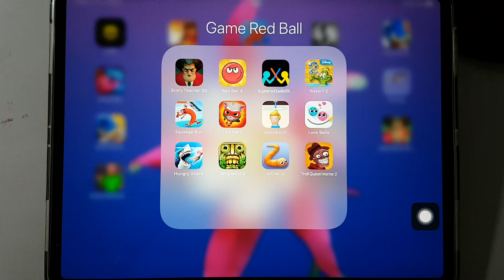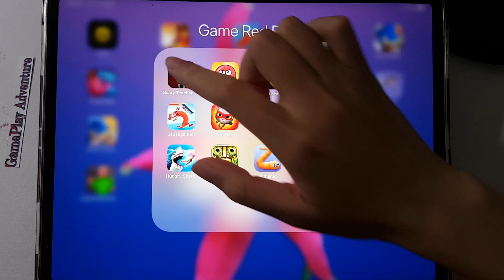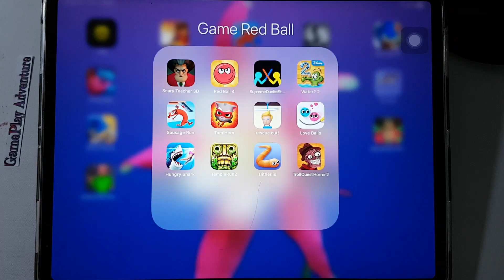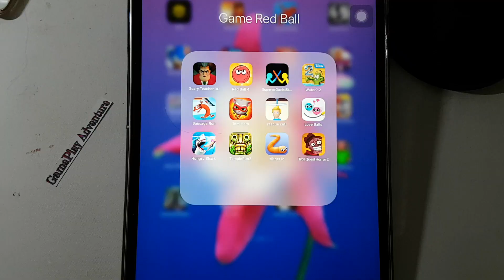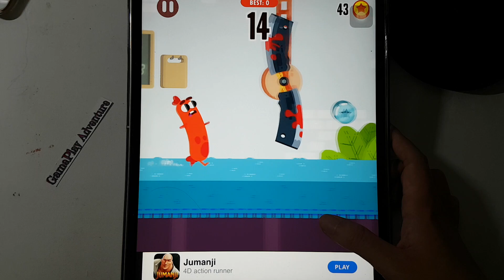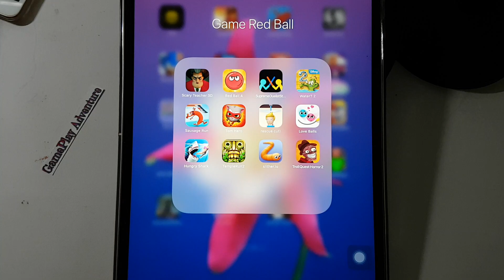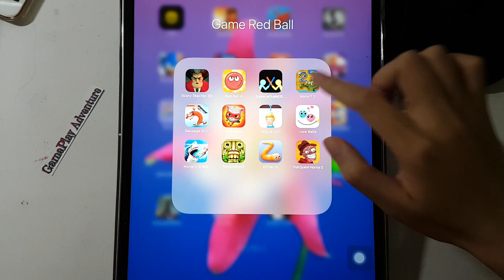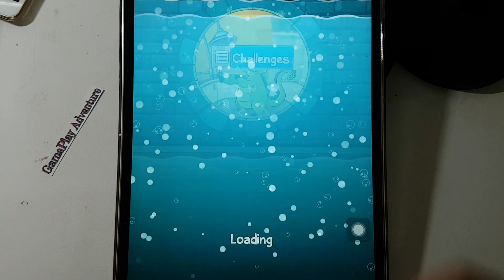Hungry Shark,TempleRun2,Troll Horror,LoveBalls,TomHero,Rescue Cut,Slither.io,ScaryTeacher3D,RedBall4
HungryShark,Temple Run 2,TrollQuestHorror 2,Love Balls,Sausage Run,Tom Hero,RescueCut,Slither.io,Scary Teacher 3D,Red Ball 4,Supreme Duelist Stickman,Love Balls.